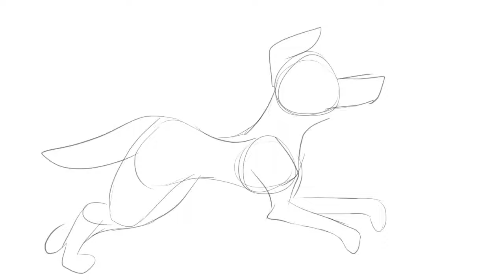Border Collie Runs (SketchBook Pro)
A bunch of attempts at making homework XD

My favorites are probably the 2nd and 4th ones çwç

Character, animation and art by me